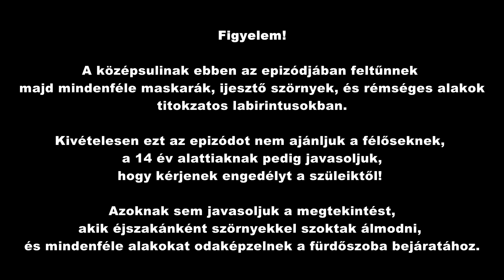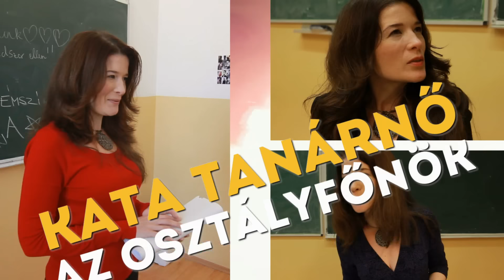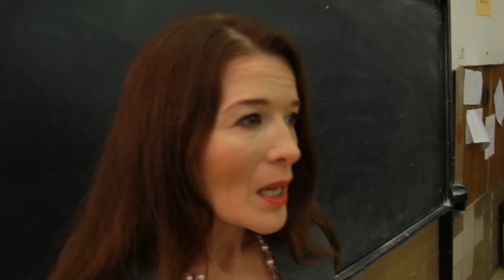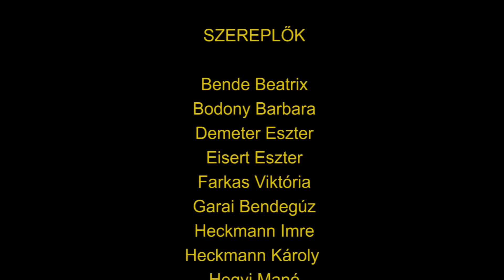KÖZÉPSULI sorozat 38. rész - HALLOWEEN [Középsuli TV]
Bende udvarlása kivételesen balul sül el. Halloweeni bulira készülődik az osztály és Kata tanárnő különleges órát is tart nekik, de sajnálatos módon egy új szokást is bevezet, aminek csak Happy Tibi örül. Az új osztálytárs, Réka újabb csínytevéseket hajt végre. A diákok megalapítják a Bátrak Társaságát, amihez Juli és Dominik is csatlakozni akar. Réka szenved Berci hiánya miatt, így elég nagy csacsiságokat tesz. Halloween éjszakáján pedig páran ellátogatnak az iskola pincéjébe, de ami ott vár rájuk, az hátborzongató...